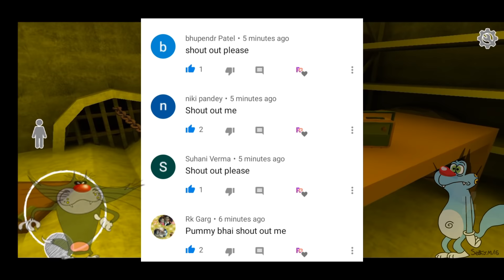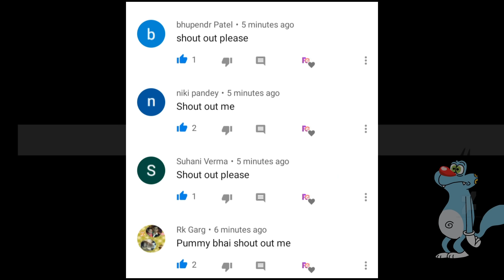Mr.Dog Chapter 1 [Oggy and Jack Hindi] Full Gameplay Funny